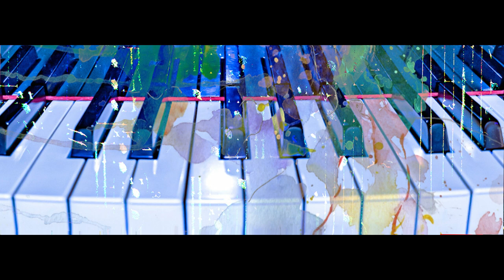Classical Music Playlist - Frédéric Chopin - 40 minutes - Best of Chopin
Classical Music Playlist - Frédéric Chopin - 40minutes